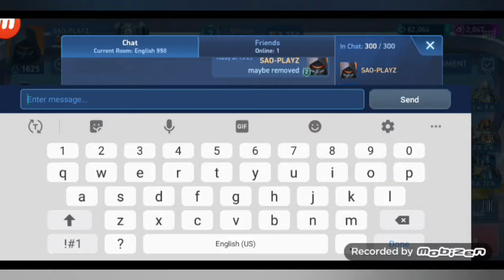unlocking unknown skins!!!